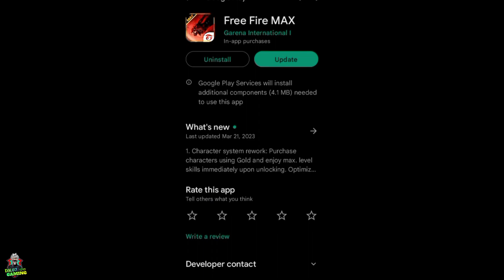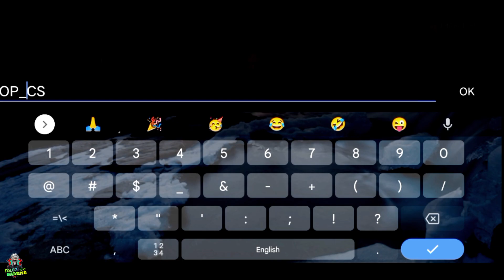OMG😱 FREE FIRE AFTER OB39 UPDATE CHANGE - OLD IS BACK 😊 | Garena Free Fire | Free Fire Max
1) Indonesia - ID
2) Thailand - TH
3) India - IND
4) Brazil- BR
5) Singapore - SG
6) Bangladesh - BD
7) Pakistan - PK
8) United States - US
9) Malaysia - MY
10) Vietnam - VN
11) Mexico (Free Fire- LATAM)
13) Middle East (MENA)
14) Africa - SSA
15) Europe - EU
16) Russia - RU
Brazil
BR
Singapore
SG
Bangladesh
Pakistan
United States
US
Malaysia
Vietnam
Mexico
LATAM
Middle East
Africa
Europe
EU
RussiaI
ND
India
Us
Thailand
Indonesia
44,bak,loud, ph, movimentação, como subir
capa,como colocar gel rápido, free fire pro,pro
player,ff, higlight,piuzinho, el gato, sansung
a10,jogando no a10,jogador mestre,mobile
nivel emulador, level up, nobru,como
subir capa,mobile, kauan vm, kauan free
fire, menino capudo, revelacao mobile, free
fire argentina,free fire Tailândia,free fire,
heróico, mastro, mestre, x1 dos youtubers
thedonato como levantar la mira en free fire
test freefire galaxy a10 a30 free fire samsung
darking b2kill akiles a3sag mrstiven tc luay
the best player. pucbaep sensitivitas
auto headshot hp samsung wawanmks
frontalgaming sensitivitas hp samsung ff
sensitivitas samsung ff sensitivitas mp40
sensitivitas shotgun sensitivitas m1014 let's
hyper rendyrangers freefire antrax
boomsniper configuracion de heroico free
fire gran mestre configuracion de top global
free fire configuracion para samsung free
fire configuraciónes de free fire configuración
big loot box New towers check channel change new loot op ff free fire max vlog subscribe support ob39 update updated Looby video so cute old is back new video old video Free Fire ok thanks for race racing games pro vs noob movement op
movement increase headshot op after uploading update updated Looby video
   THANKS FOR FREE FIRE AND BHAI LOG 🙏